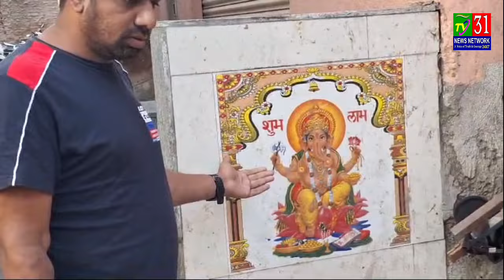Begum Bazar Road Kachra Pheka Jaa Raha BJP MLA T Raja Singh Khaja Aleem Uddin